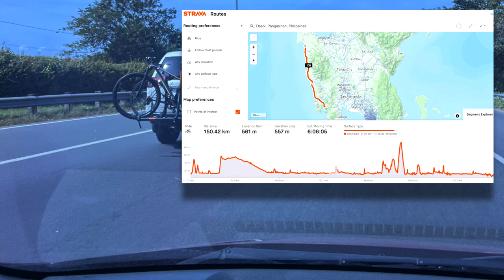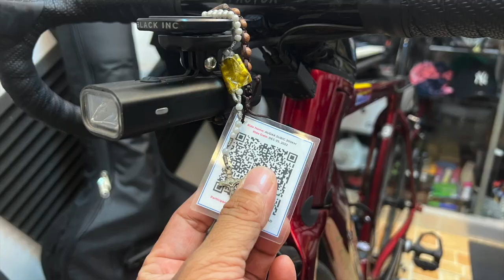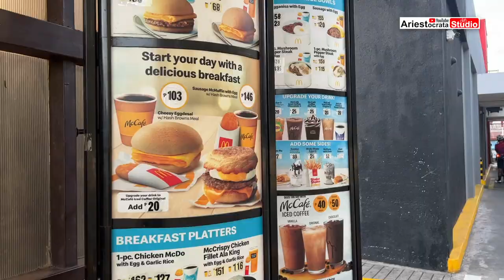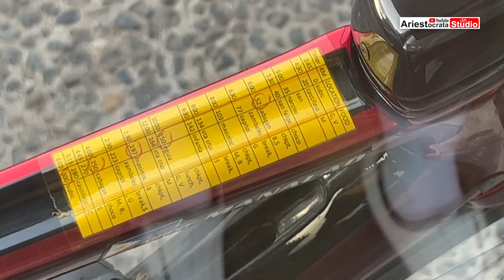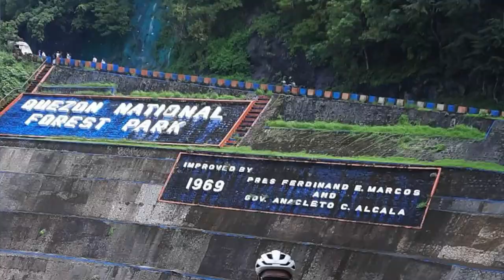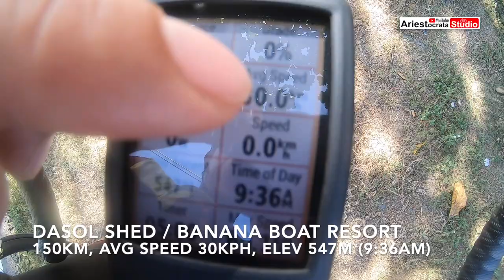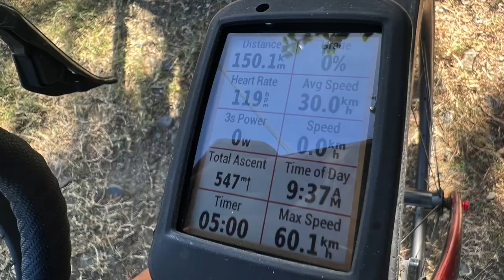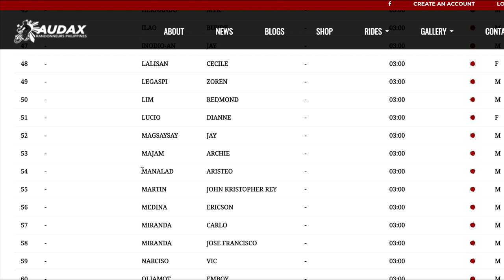AUDAX 300KM - Subic to Dasol (FULL Documentary)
Audax Randonneurs Philippines was established in November of 2010 and is the Audax Club Parisien-approved brevet-coordinating organization for the Philippines. The group promotes randonneuring, a non-competitive, time-limited, long-distance cycling event. Riders are not to compete against their fellow cyclists, but to compete only against their own personal best. Skills in self-sufficiency, bicycle mechanics, night-riding, and endurance are more valued over speeds or racing strategies. Riders are expected to respect the traffic rules on the roads and always practice good judgment. Since Audax is not a race, safety should always be a priority.

ALL MUSIC USED  ARE FROM YOUTUBE FREE MUSIC